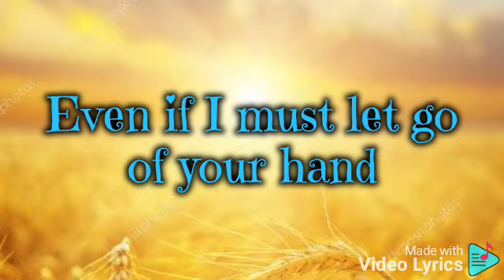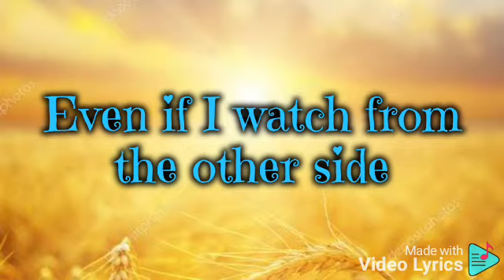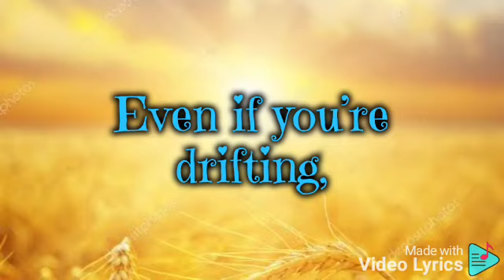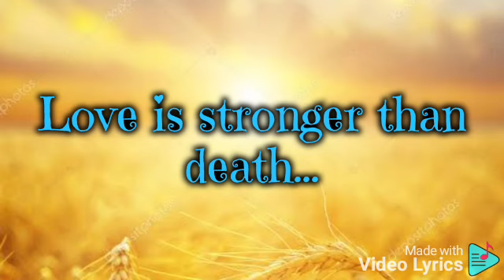"Tant de belles choses"_Françoise Hardy+ English translation